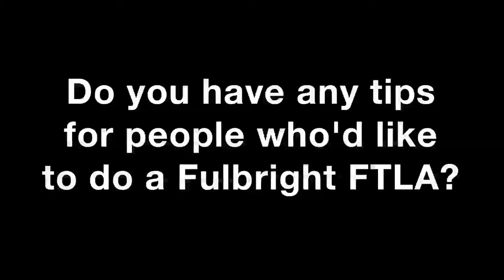Teaching French in the USA: Fulbright FLTA Hélène Coppens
Hélène Coppens received a Fulbright grant in order to teach French in the United States as a Fulbright Foreign Language Teaching Assistant (FLTA) at Russell Sage College in upstate New York. In this video, she talks about why she decided to go to America and gives advice to future applicants.

Looking for a particular response? Here's a breakdown by question:

0:22 -- "What college were you placed at?"
0:39 -- "What are some of the highlights of your stay?"
1:15 -- "What are your tips for future Fulbright applicants?"

** ABOUT THE FULBRIGHT PROGRAM**
The Fulbright Program is the flagship international educational exchange program sponsored by the U.S. government and is designed to increase mutual understanding between the people of the United States and the people of other countries. While the Fulbright Commission in Brussels administers the Fulbright Program for citizens of Belgium and Luxembourg as well as participants in the Fulbright Schuman Program, the program operates in over 160 countries worldwide and awards approximately 8,000 grants annually. Roughly 1,900 U.S. students, 4,000 foreign students, 1,200 U.S. scholars, and 900 visiting scholars receive awards, in addition to several hundred teachers and professionals. More than 380,000 “Fulbrighters” from over 160 countries have participated in the program since its inception in 1946.

** ABOUT THE FULBRIGHT FLTA PROGRAM **
The Fulbright Foreign Language Teaching Assistant Program (FLTA) funds Belgian citizens to spend a year as foreign language teaching assistants in French, German or Dutch in American colleges and universities. Successful candidates are placed in U.S. institutions, where they can receive housing, meals, a monthly stipend and the possibility of following a few courses at the university level in addition to their teaching duties.

Want to learn more about the program? Don't miss our article "10 Things You Didn't Know about the FLTA Program" available